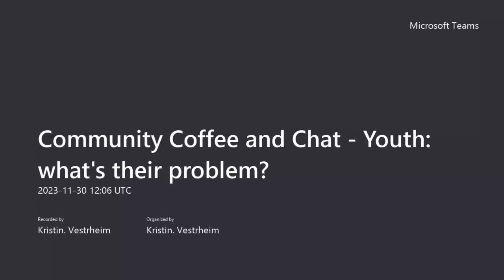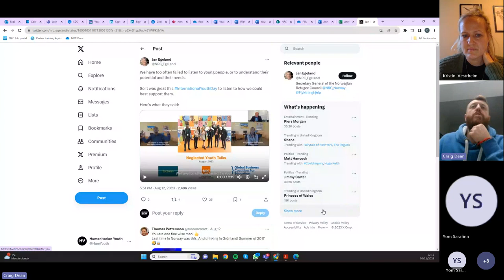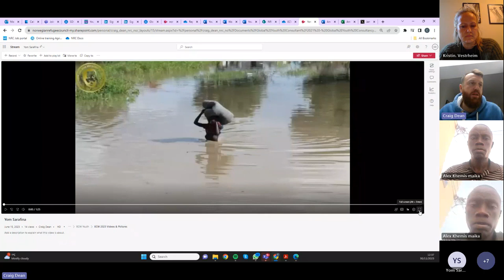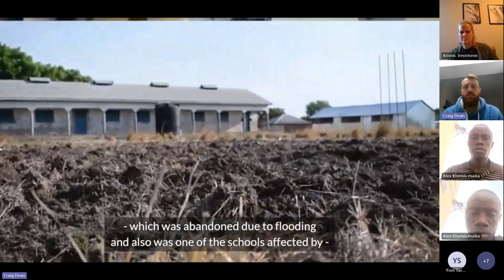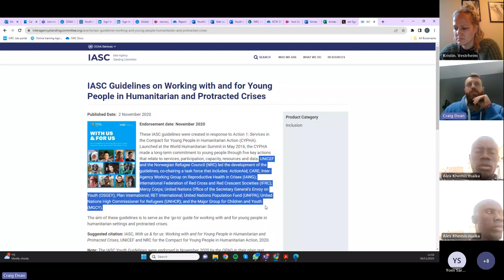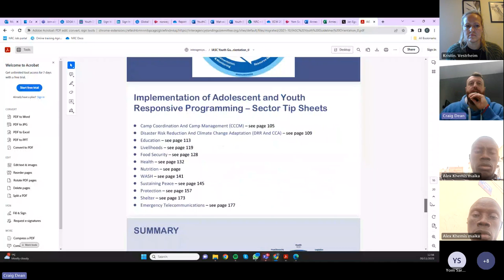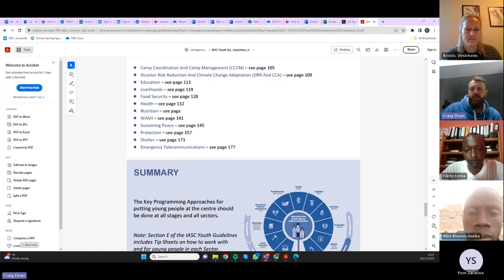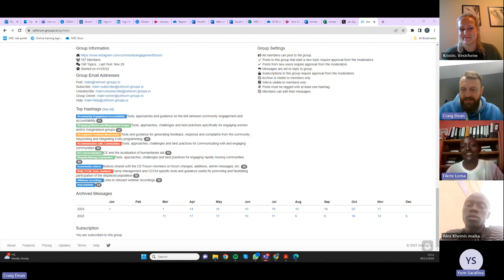CE Forum: Community Coffee and Chat - Youth what's their problem?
The CE Forum invited NRC’s Global Youth Education Specialist and 3 young displaced persons and asked them – How can we better engage displaced youth? What can we do differently to facilitate their participation in humanitarian response? Emmanuel, Sarafina, and Alex gave us great examples and advice on how to do exactly this.